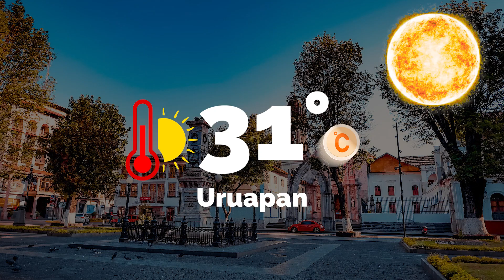Lugares mas calurosos en Michoacán